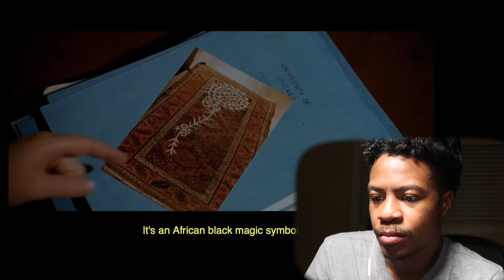Two of Them ?! First Time Watching MARKED FOR DEATH (1990) Movie Reaction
In this video I’ll be doing a movie commentary or movie reaction to Marked For Death (1990). This movie features Basil Wallace, Joanna Pacula, Steven Seagal, Keith David, Tom Wright and more. If you enjoyed this movie reaction please let me know so I can do more of these in the future.

Camera: Canon G7X MARK II
Beats by timeless beats